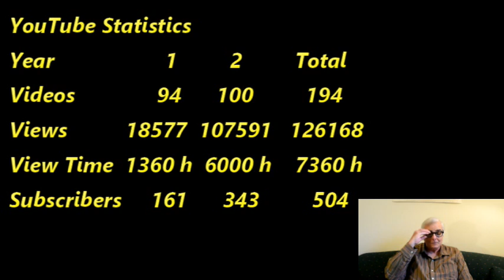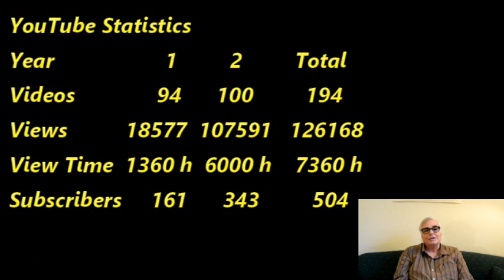Two Years on YouTube - Where have I been and Where an I going?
I look back at my second year on Youtube and talk about where I hope to go in year THREE!